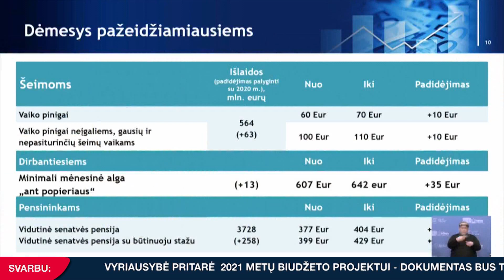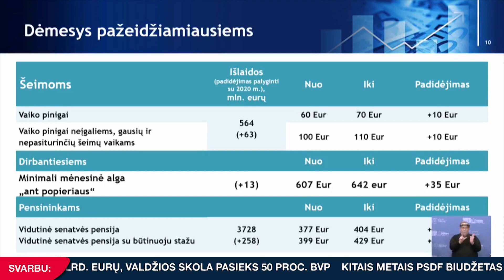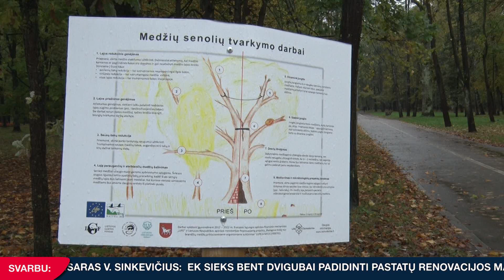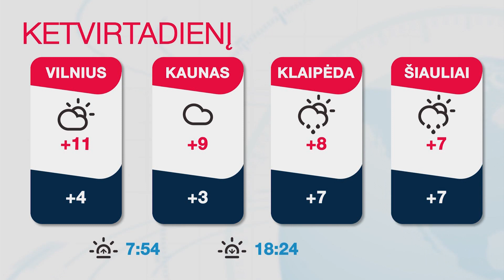INIT TV ŽINIOS 2020-10-14